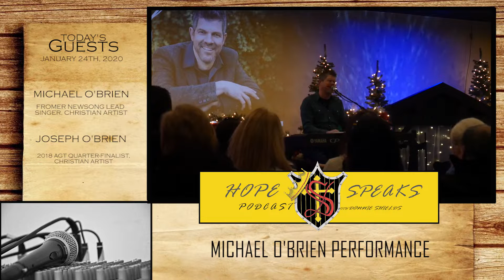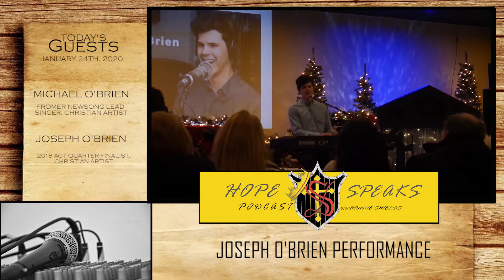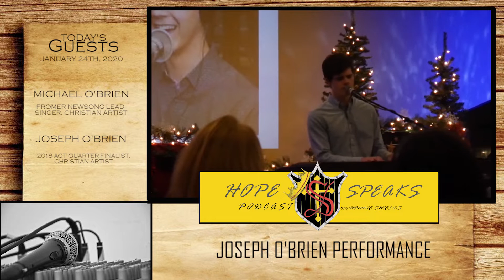Hope Speaks Podcast: Michael O'Brien and Joseph O'Brien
On our new series, we are joined by the musical talents of Michael O'Brien and Joseph O'Brien. Michael, the former lead singer of NewSong, and Joseph, an AGT Quarter-Finalist, open up about their careers, singing, family life and faith!

Be sure not to miss out!